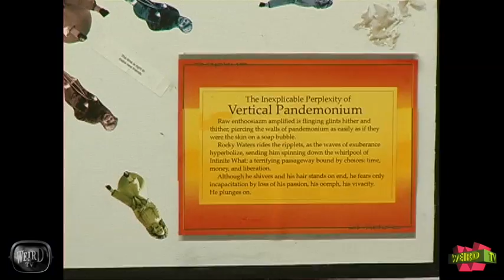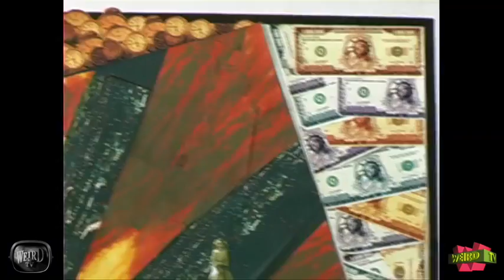Weird TV - Shadoe Stevens - Interview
Actor, producer, artist and utopian enthusiast, Shadoe Stevens interviewed.  Go here to see all the episodes